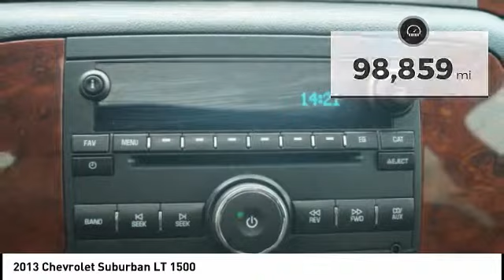2013 Chevrolet Suburban Houston TX 9N038B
2013 Chevrolet Suburban LT 1500

Recent Arrival! Clean CARFAX. Ebony w/Custom Leather-Appointed Seat Trim, 20 x 8.5 Polished Aluminum Wheels, 2nd Row Reclining Leather-Appointed Bucket Seats, 3.42 Rear Axle Ratio, 6-Way Power Front Passenger Seat Adjuster, AM/FM Stereo w/CD Player & MP3 Playback, Auto-Dimming Inside Rear-View Mirror, Bose Premium Audio System Feature, Bright Chrome Grille Insert (V22), Chrome Door Handles, Chrome Recovery Hooks, Driver & Front Passenger Heated Seats, Fully automatic headlights, Heavy-Duty Air-to-Oil Auxiliary Transmission Oil Cooler, Heavy-Duty Air-to-Oil External Engine Oil Cooler, Heavy-Duty Trailering Package, Illuminated entry, Power passenger seat, Power-Adjust/Power-Fold Heated Outside Mirrors, Rear air conditioning, Rear Park Assist, Rear Parking Sensors, Rear Power-Operated Liftgate, SIRIUSXM Satellite Radio, Texas Edition, Traction control, USB Port. Odometer is 24154 miles below market average!Awards:  * 2013 KBB.com 10 Best Family Cars